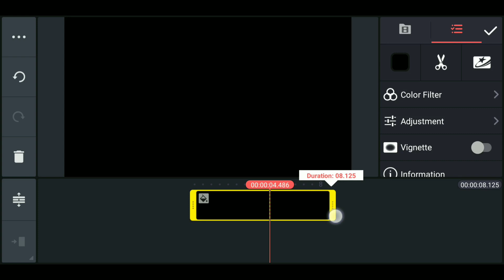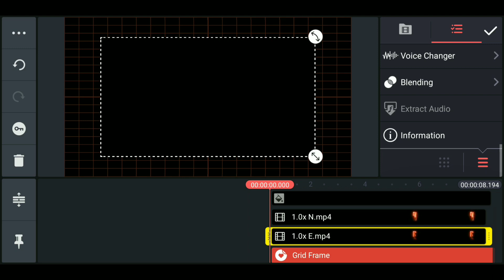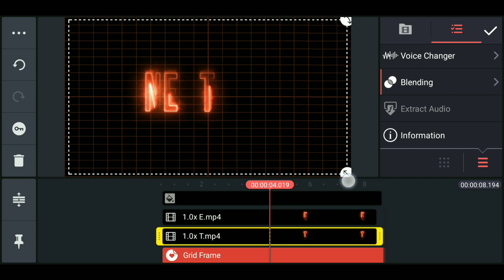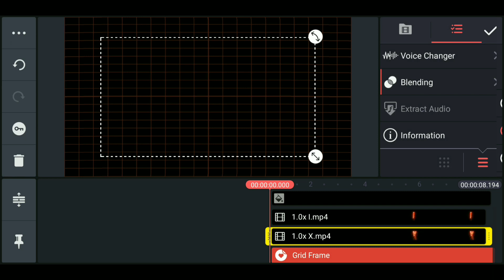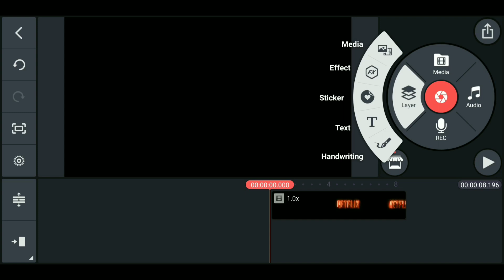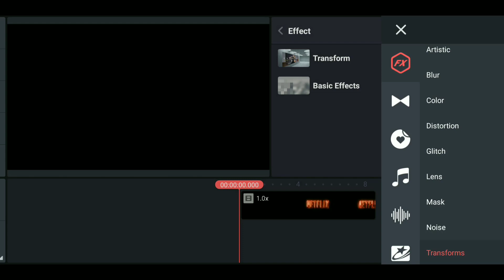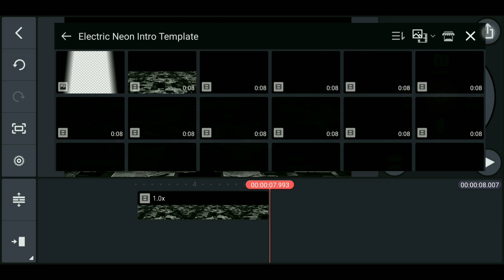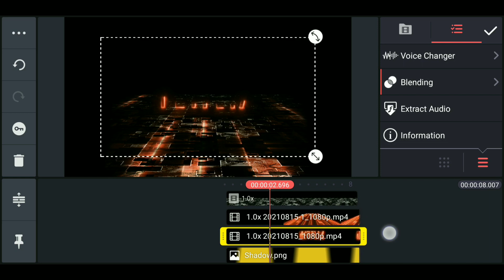HOW TO CREATE INTRO LIKE NETFLIX | KINEMASTER TUTORIAL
HOW TO CREATE INTRO LIKE NETFLIX

2. Wait in 5 second
3. SKIP AD
4. DOWNLOAD